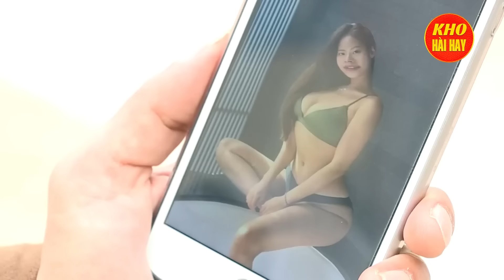Cười Muốn Xỉu Tại Chỗ Vì Quá Hài : Phim Hài Hiệp Sĩ Rởm | Hài Hồng Quân, Việt Bắc, Tú Vịt Hay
► Bản quyền thuộc về Kho Hài Hay